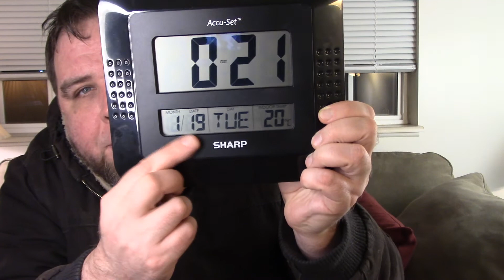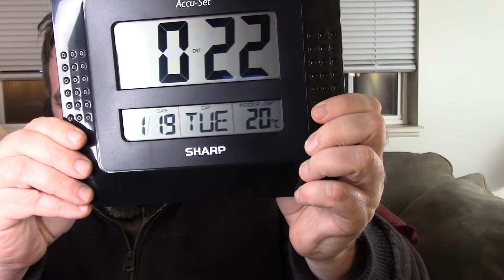Astrology: Violence at Biden's Inauguration; Uprising (rec. 19 Jan. 2021)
With Uranus and Mars joining in Taurus, aspecting Saturn and the sun in Aquarius, there will be violence at Pres. Joseph Biden's inauguration.  These planets square each other, with Mars closely conjuncting Uranus; and Saturn squaring at about a degree off.

As a Christian, and a Conservative, I support a peaceful transition.  I don't agree with what many say about the election, but know we should accept the new president as ours.  (written 19 January 2021)